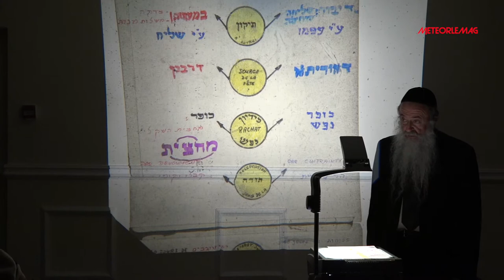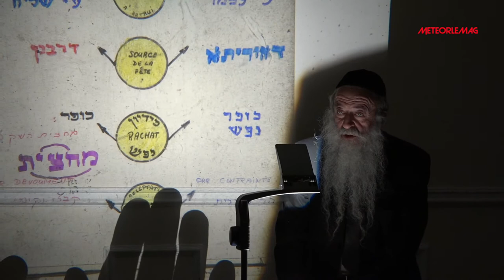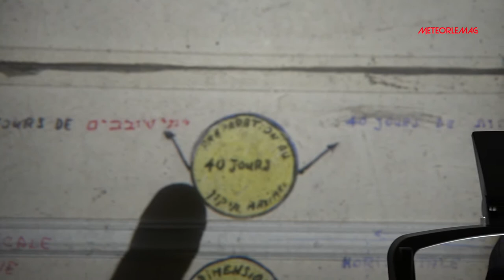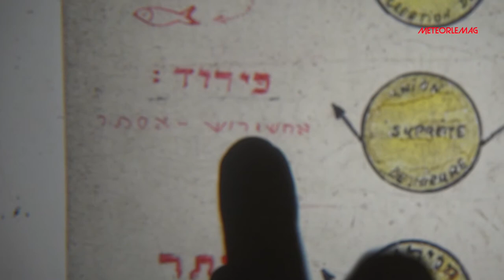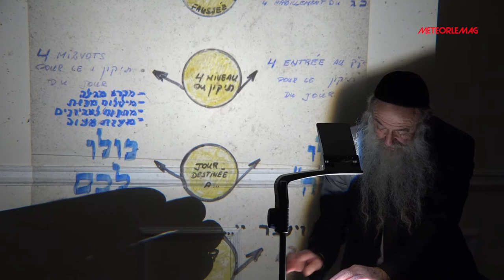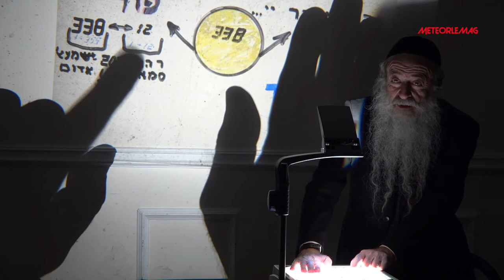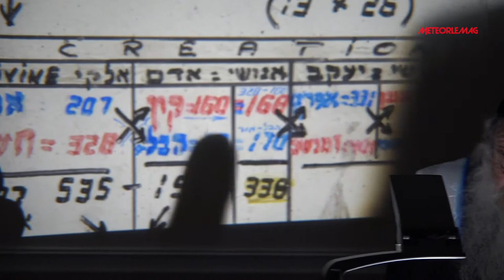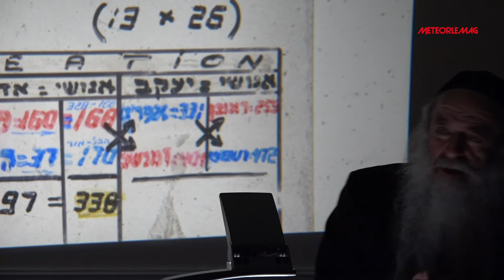Rav David Menaché Pourim part-2